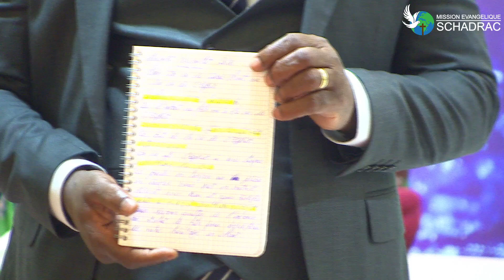LA VIE DE JÉSUS-CHRIST OU LA VIE DE L'ESPRIT: PROPHETE KOFFI SAMUEL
MERCREDI 31 JUILLET 2024
THEME:  LA VIE DE JÉSUS-CHRIST OU LA VIE DE L'ESPRIT.
ORATEUR : PROPHETE KOFFI SAMUEL
                   1 CORINTHIENS 14: 1-4